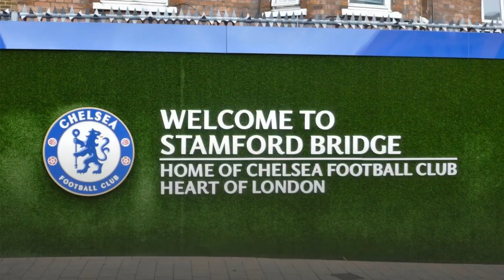Chelsea transfer rumours: Marina Granovskaia's plan to sign Erling Haaland, Diego Costa reunion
Welcome to Chelsea sport update. Chelsea transfer rumours: Marina Granovskaia's plan to sign Erling Haaland, Diego Costa reunion
All the latest Chelsea transfer rumours ahead of the January transfer window as Frank Lampard eyes reinforcements to his squad

Chelsea are busy preparing for a London derby against Arsenal on Boxing Day.

The Blues bounced back from the recent defeats against Everton and Wolves with a comfortable 3-0 win over West Ham on Monday night.

Off the pitch, the Blues were busy in the summer transfer window as they splashed out more than £200million on new players.

But now attention is about to turn to the January transfer window next month.

There are several reserve and young players that the club must make decisions on, while manager Frank Lampard may be eager to add at certain positions, too.

Here is a round-up of the latest Chelsea transfer rumours.

Diego Costa could leave Atletico Madrid in January, with the striker only having six months left on his current deal, according to reports.

According to Italian journalist Fabrizio Romano, Atletico have already decided not to offer Costa a new deal, which will allow him to leave on a free next summer.

If the striker leaves the Wanda Metropolitano next month, it could scotch any potential reunion with former club Chelsea, who play Atletico in the last-16 of the Champions League in February.

Chelsea transfer chief Marina Granovskaia could look to raise funds for the transfers of Declan Rice and Erling Haaland by reportedly selling up to seven players in January.

Antonio Rudiger, Andres Christensen, Jorginho, Marcos Alonso, Ross Barkley, Danny Drinkwater and Victor Moses are all set to be moved on according to Sky Sports Italia, as cited by the Express.

Frank Lampard is thought to be a keen admirer of West Ham midfielder Rice and recently praised the England international for his subsequent success after leaving the club as a teenager.

“He's a fantastic player for West Ham and England so fair play,” said the Chelsea boss.

“Because his journey there after leaving Chelsea and going to West Ham is a good story to hear.

“Declan Rice has given himself personal credit for having the great start to the career that he's had at West Ham."

Nigel Martyn has urged Leeds United to make a move for Chelsea defender Fikayo Tomori.

The 23-year-old's development at Chelsea has stalled after dropping down the pecking order at Stamford Bridge following the arrival of Brazil star Thiago Silva.

Tomori has made just three appearances this season after being a semi-regular last year and making his England debut.

With the Whites suffering from injury troubles in defence and conceding six against Manchester United, former goalkeeper Martyn argued that Tomori should be targeted.

He told The Boot Room: "If you can get a Chelsea player, they obviously don’t think he is rubbish.

"Depending on the injuries Leeds need bodies and better the quality – the better it is. If there’s a chance, go and get him.